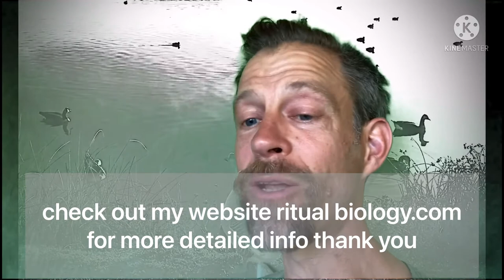Potty training for big boys and girls